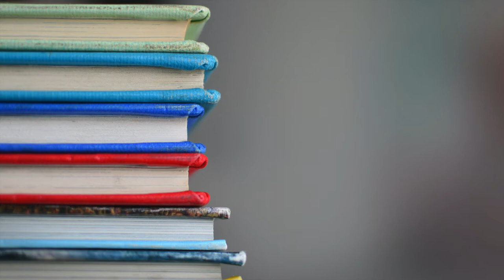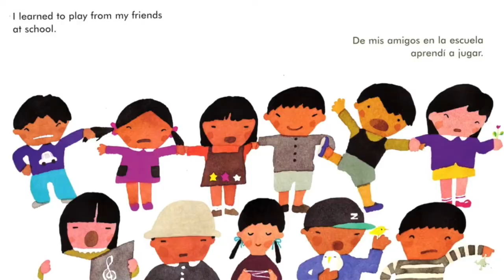"My Friends, Mis Amigos" - Children's Book Read Aloud - English and Spanish! - Birdie's Book Club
Birdie practices her Spanish by reading "My Friends, Mis Amigos," by Taro Gomi. She may not be bilingual, but she's learning to speak español from her friends!